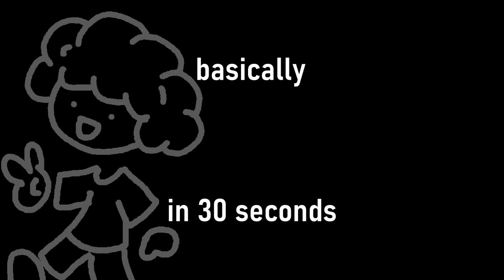Basically Tyler, the Creator's "IGOR" in 30 Seconds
Igor gives us a glimpse into his daily routine. How exciting!